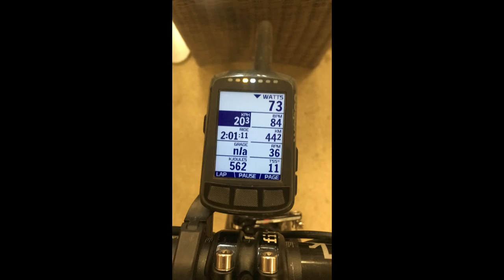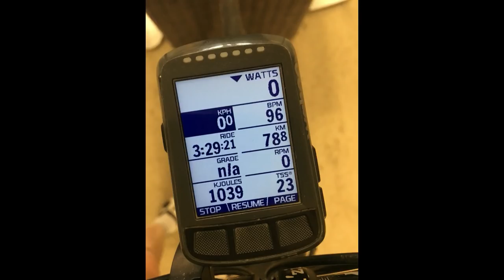3 hours on an indoor bike...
Garmin VIRB
PANASONIC LUMIX TZ-55
CANON 200D

Safe Pedals!🚴